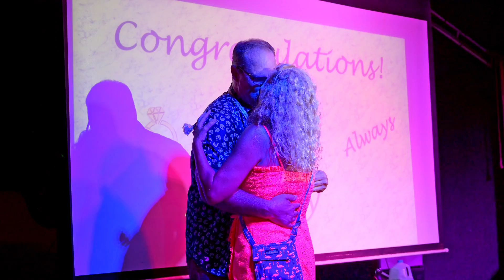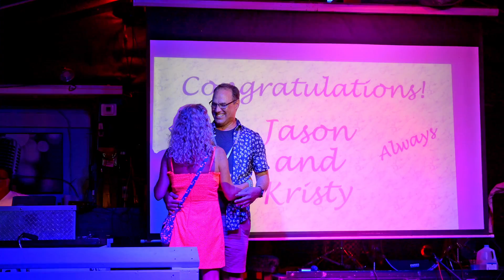Jason and Kristy Engagement Video